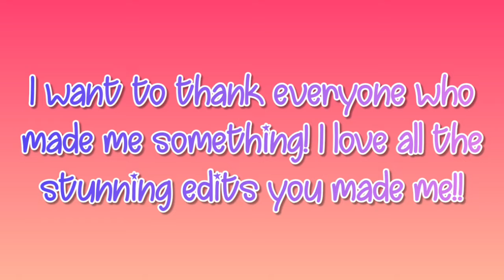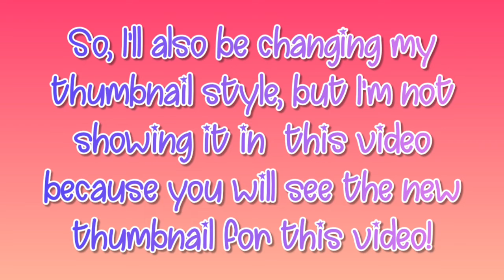HUGE Channel Makeover!! (thank you all)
Thumbnail inspiration: ALDC Boulevard and Silver Spoons

Get to know a bit about me:

🌹Mara
💖Are you a mobile or laptop editor?
🌹Mobile
💖Are you a male or female?
🌹Female
💖Can we be fandom friends?
🌹Ofc! I always love meeting new people!

🦋Awards🦋

2nd place - Underrated Channel Award
1st place - Love for ALDC's ASC
3rd place - Best Larger sized DM fandom channel
7th place - Jordan Rose's Mixed Comp